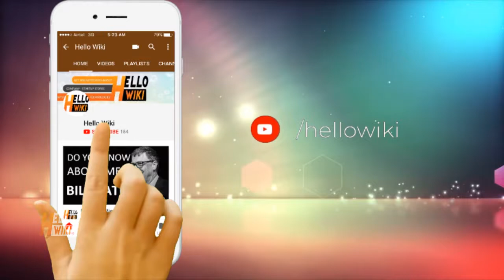Smitha Patel life story- Smitha Patel Biography - Smitha Patel success story - life history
Smita Patil was an Indian actress of film, television and theatre. Regarded among the finest stage and film actresses of her times, Patil appeared in over 80 Hindi and Marathi films in a career that spanned just over a decade. During her career, she received two National Film Awards and a Filmfare Award.